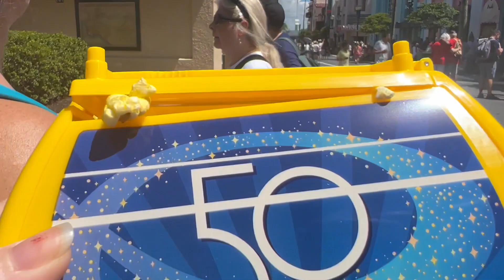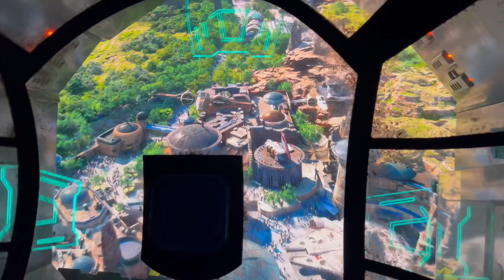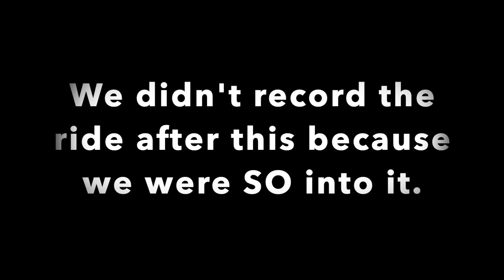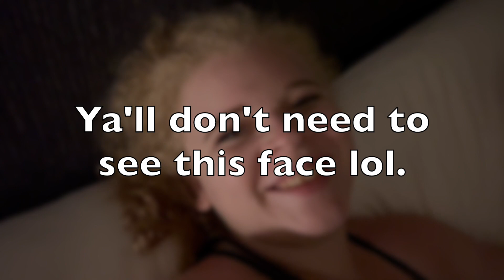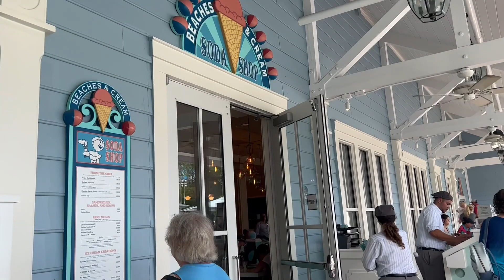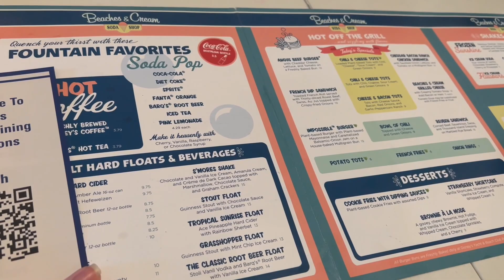DISNEY WORLD VACATION 2022 || Day 3&4 || Meeting Characters on Roman's Birthday!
SO much fun was had on these two days of filming! We started day 3 at Hollywood Studios on Roman's actual birthday. Breakfast was had at Hollywood and Vine and we rode so many fun rides! Later on in the day we went back to Magic Kingdom for Mickey's Not So Scary Halloween Party.

On Day 4, we had lunch at Chef Art Smith's Homecomin, Ate at Beaches n Cream, as well as swam in Stormalong Bay's AMAZING pool.

Camera(s) I Use: Canon G7X Mark ii and iPhone 13 Pro